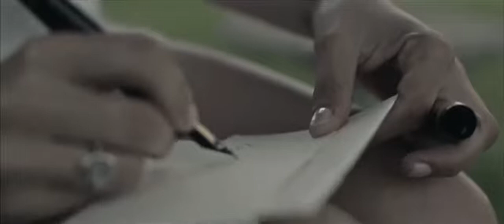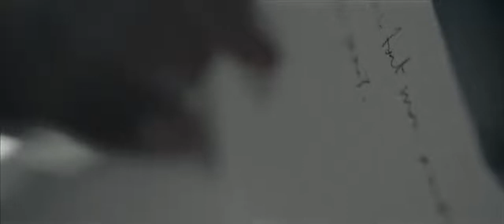RENATO RUSSO - TI CHIEDO ONESTÀ